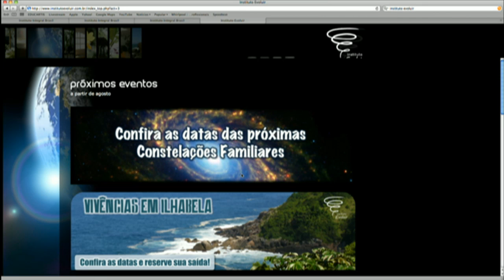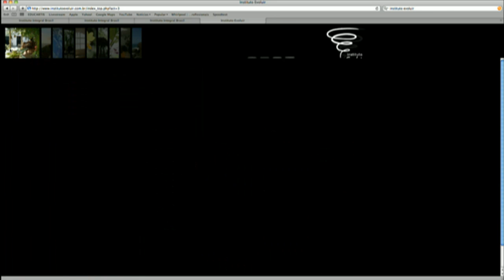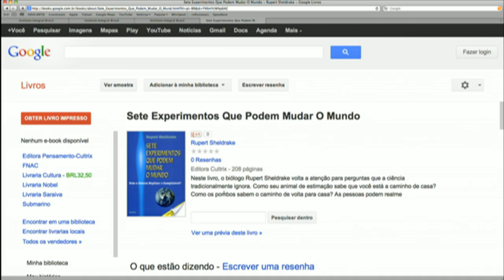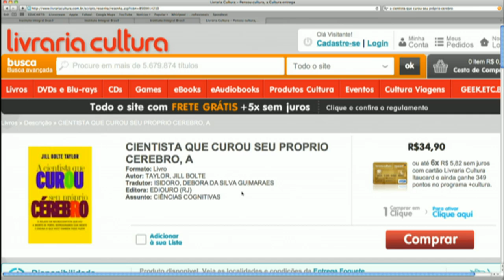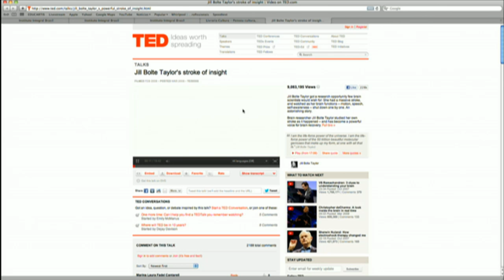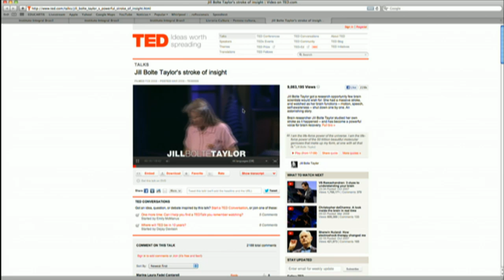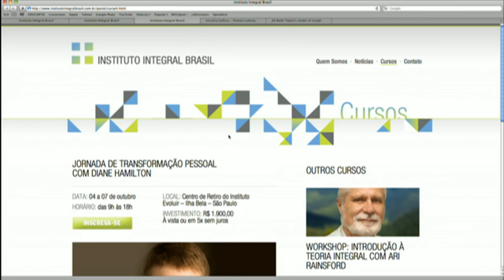Diálogos Episódio 02 [consciência e arte]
Este webcast tem o objetivo de estimular a reflexão sobre o papel e o impacto da arte na expansão da consciência.

CONVIDADOS DESTE EPISÓDIO:

DENIS CRIADO (via skype)  | Coach, facilitador e pesquisador nas áreas de ciência, artes e espiritualidade

DEL MAR FRANCO (no estúdio) | Psicóloga e diretora do Instituto Evoluir